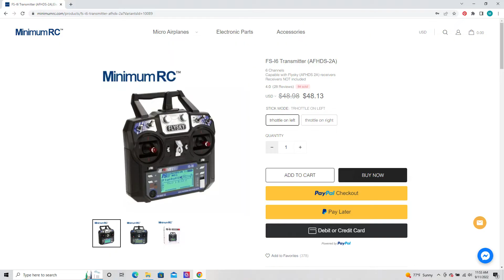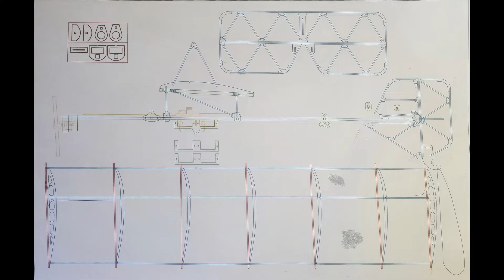Dragonfly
Experimenting with 1mm Plywood and 1mm Carbon fiber rod. Very happy with the results looking forward to making more planes.
The plane flies really well, But the pilot still need a lot of work.